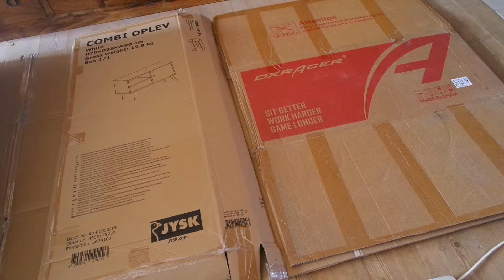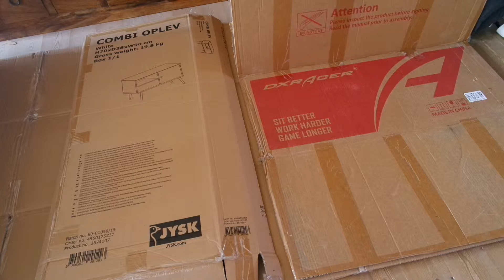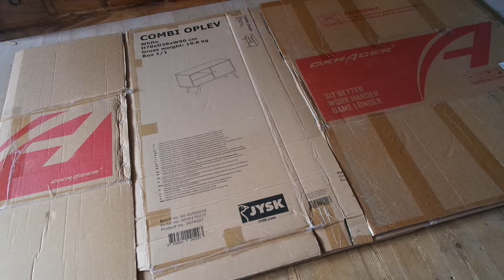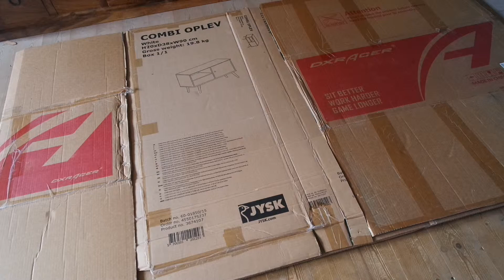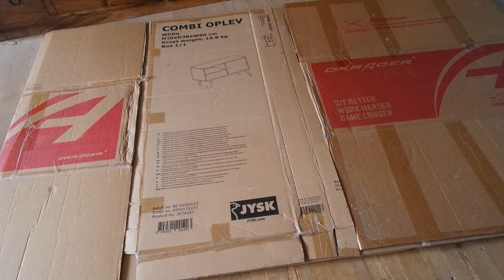Kreativ Onsdag | Hovedgærde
Hjemmelavet hovedgærde, rimelig vellykket, men det tidskrævende arbejde.

Materialer:
Pap
Tape, lim eller hæfteklammer
Vat
Stof
Evt. knapper eller andet pynt